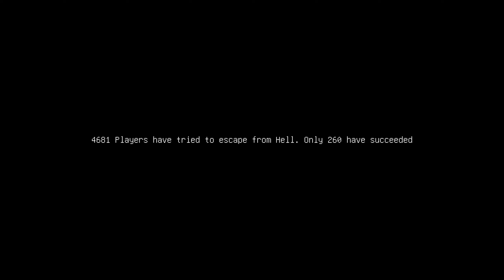Hellstuck: Rage With Your Friends - Hardcore Precision Platformer (Single Player Gameplay)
Get ready to rage with your friends in this co-op precise platforming adventure! You're stuck in Hell. You can only jump upwards and all you have to do is escape … it can't be that hard, right?!

Hellstuck: Rage With Your Friends is a punishing platforming game where you start in the deepest depths of Hell and must escape. But the way out is a long way up and the only thing in between you and escape is how much rage you can endure.

Can you beat your friends and make it out of Hell?

- Struggle upwards through each of the 9 Circles of Hell
- One missed jump can lead to a long fall back down
- Up to 10 player multiplayer co-op support
- Very simple controls. Left, right, jump, alt and F4